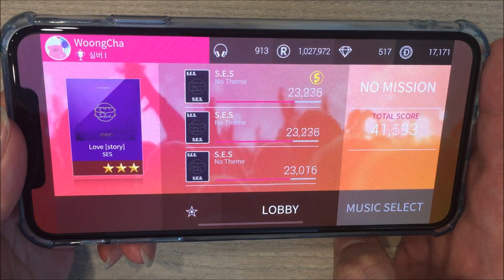[SuperStar SMTOWN] Love [story] (Hidden Stage) Hard All Perfect!! - 웅차(WoongCha)